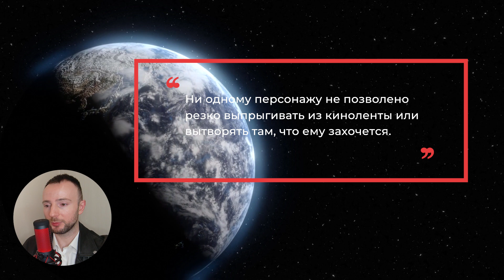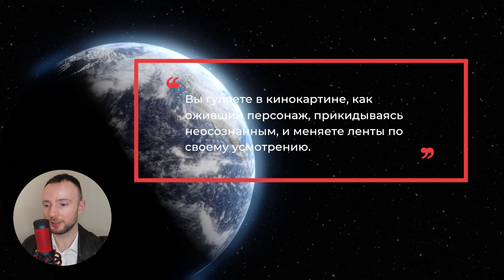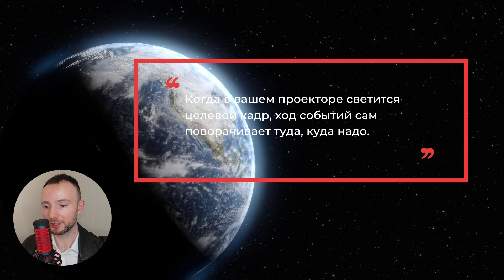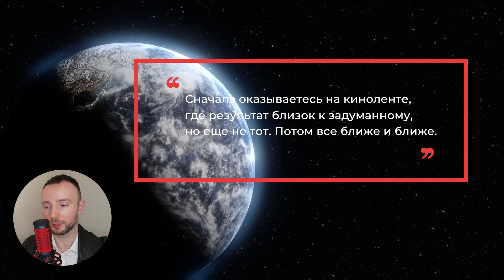Трансерфинг реальности. КАК ПРАВИЛЬНО ЗАДАВАТЬ СВОЮ РЕАЛЬНОСТЬ [2022] Вадим Зеланд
В прошлых видео мы изучали как перейти с неприглядной киноленты жизни на другую, желаемую с помощью подсветки целевого слайда. Помните, что вы не имеете права нарушить установленный порядок. А порядок такой, что вы должны участвовать в действе, подчиняясь сценарию. Ни одному персонажу не позволено резко выпрыгивать из киноленты или вытворять там, что ему захочется.

✅  Это не аудиокнига! Выбрана самая важная информация из книг Вадима Зеланда, статей и других источников по психологии, дополнена примерами и рассказана более простыми словами.
Фоновая медитативная музыка 🎵 на определенных частотах способствует успокоению и лучшему усвоению информации, а качественный видеоряд 📷 поможет расслабиться и визуализировать приятные жизненные моменты.  🔤 Также в видео добавлены субтитры.